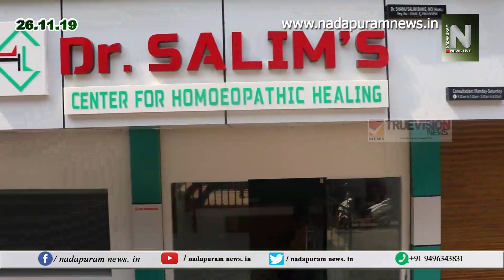nadapuram health news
ഹോമിയോപ്പതി ചികിത്സയിലൂടെ ജനങ്ങളുടെ ആരോഗ്യ പ്രശ്നങ്ങൾക്ക് പരിഹാരം കണ്ടെത്തുകയും പരമാവധി സേവനങ്ങൾ ലഭ്യമാക്കുകയും ചെയ്യുക എന്ന ലക്ഷ്യം മുൻനിർത്തി പ്രവർത്തനം തുടങ്ങിയ ഡോ. സലിം സെൻറർ ഫോർ ഹോമിയോപ്പതിക് ഹീലിംങ്ങ് നാടിനും, നാട്ടുകാർക്കും ഒരു ആശ്വാസമായി മാറുകയാണ്.